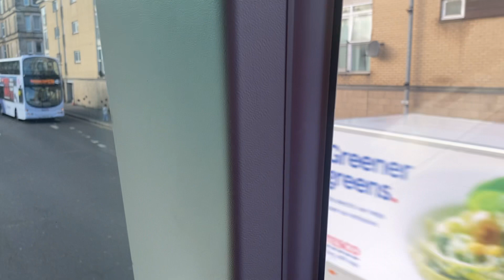First Glasgow Enviro 400 EV 38438 LG22AVN on the 38 from Glasgow Fort to Newton Mearns